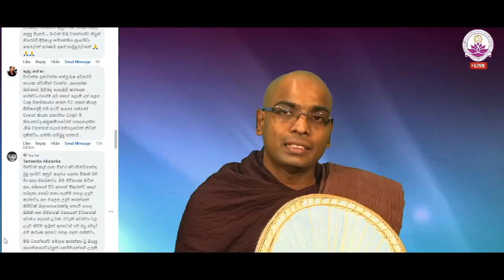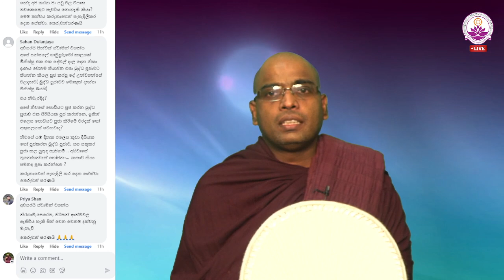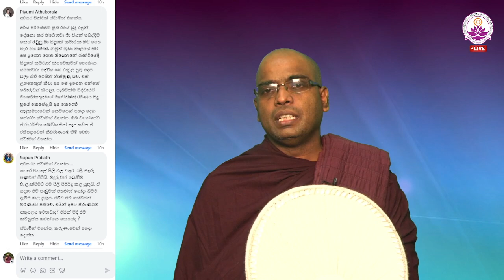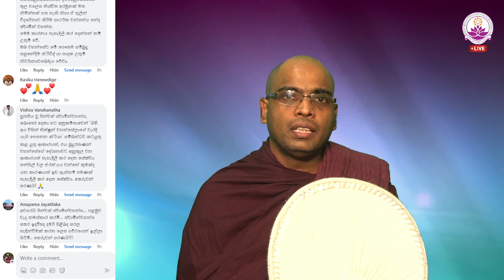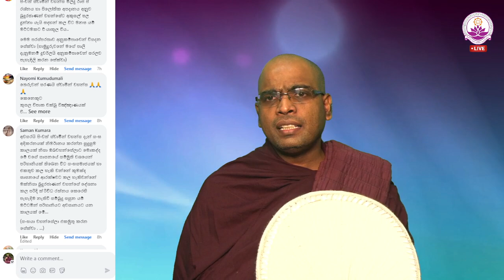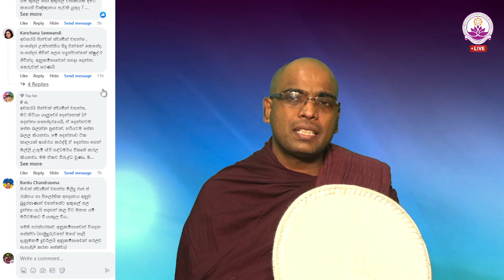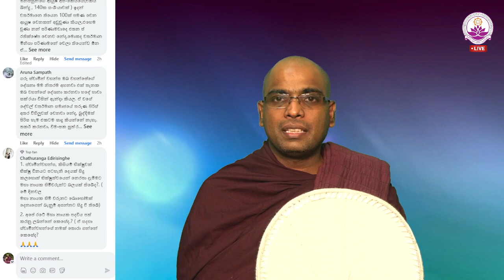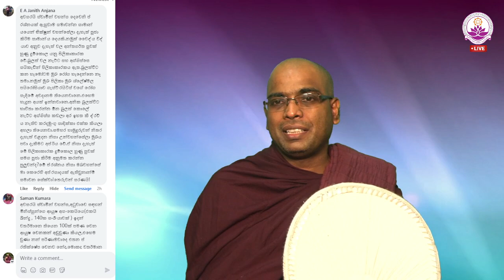සජීවී ධර්ම සාකච්ඡාව 110 වන වාරය - Facebook Live